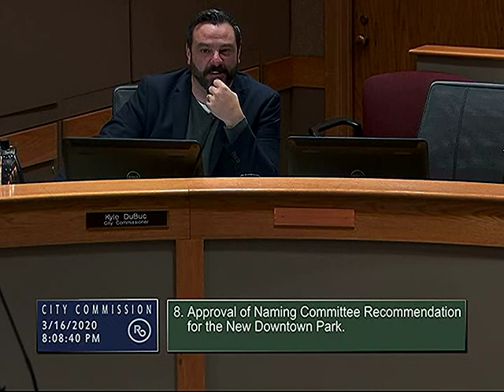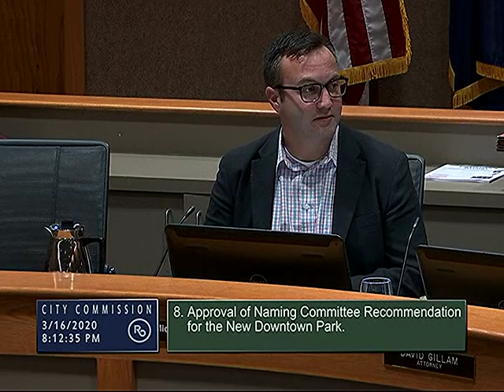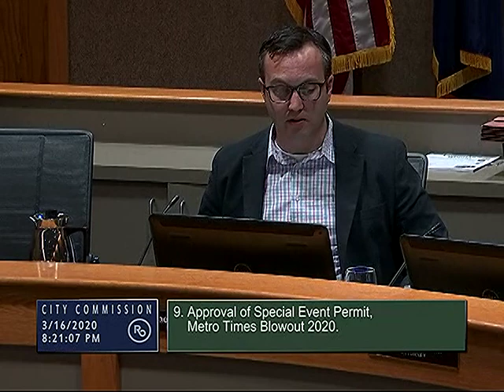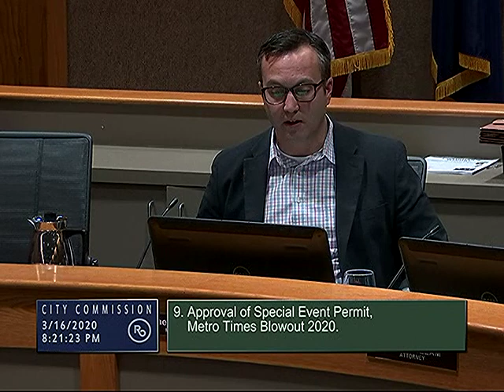Royal Oak City Commission meeting of 3/16/20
1. Call to Order Mayor Fournier
2. Invocation Commission Macey
3. Pledge of Allegiance
4. Public Comment
5. Approval of Agenda
6. Consent Agenda
a. City Commission Special Meeting Executive Search Initial Interviews Minutes February 22, 2020
b. City Commission Meeting Minutes February 24, 2020
c. Claims February 28; March 9; March 10; and March 13, 2020
d. Approval of Purchase Orders
e. Declaration and Disposal of Surplus Property
f. Department of Public Services and Recreation Request to Fill Pending Vacancy
g. Proclamation Designating April 24, 2020 as Arbor Day
h. Contract Modification CAP2041 Professional Engineering Services 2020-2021 Congestion Mitigation and Air Quality Signal Improvements
i. Approval of License Agreement Shrine Catholic School Athletic Complex (3500 West 13 Mile Road)
j. Award of Contract CAP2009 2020 Major Road Improvements
k. Award of Professional Engineering Services Mahany-Meininger Senior
Community Center Parking Lot
l. Award of Professional Engineering Services for Surveying 2021 Projects
m. Approval of Grant of Easement Speedway LLC (4717 Crooks Road)
n. Approval of Grant of Easement Community Choice Credit Union (1740 Crooks Road)
o. Receive and File Non-action Items
i. Employee Satisfaction Survey Results
7. 2020 Class C Liquor License Review
8. Approval of Naming Committee Recommendation for the New Downtown Park
9. Approval of Special Event Permit Metro Times Blowout 2020
10. Selection of City Manager